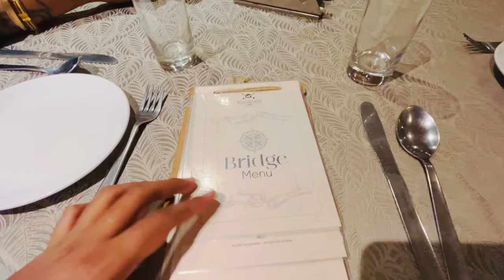An evening at India's First Floating Hotel@ Boat House _ Hotel floatel Kol.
Kolkata
Dinner date
BBD Bag
Polo Hotel
Boat House
Hotel floatel Restaurant and Bar
Ganga river